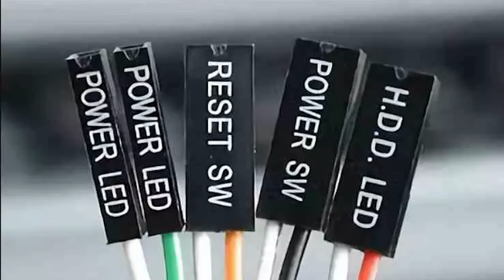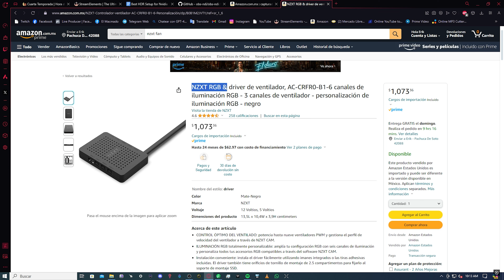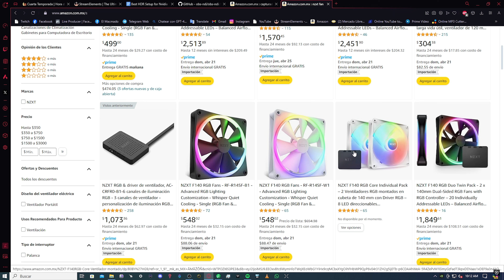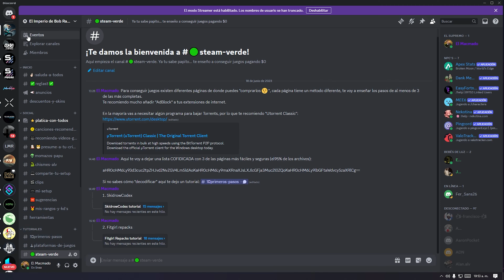¿Cómo armar tu PC gamer paso a paso? NZXT H6 FLOW Guía de ensamble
Hola princesas hoy les enseño ¿Cómo armar tu PC gamer paso a paso?
¿Cómo armar el NZXT H6 FLOW? de @NZXTglobal
Encontrarás desde cómo conectar los cables de tu PC, conexiones, ventiladores NZXT, espacios, tarjetas de video compatibles con el gabinete y muchas otras cosas.

No olvides que mis videos están hechos con muchísimo cariño y espero ayudarte TODO lo que pueda, si en algún momento me equivoco te pido disculpas de antemano, aún así cualquier cosa, siéntete libre de comentar y/o dejar tus dudas.

👉🏻AQUÍ PUEDES COMPRAR TODO: 👈🏻
GABINETES

DONACIONES:
Si te gustó, te sirvió y/o te ayudó mi contenido y quieres invitarme un cafecito te dejo los siguientes links:

00:00 NZXT H6 FLOW RGB
00:10 Cómo sacar correctamente tu gabinete
00:45 Puertos USB NZXT H6
01:00 Cómo remover el pan superior de tu PC
01:06 Cómo remover el panel lateral
01:23 Caja de almacenamientos
01:38 Tornillería NZXT H6
01:48 ¿Cómo quitar el panel de cristal en una PC?
02:05 ¿Cómo instalar el procesador de mi PC?
02:28 ¿Cómo instalar la memoria ram?
02:45 Dual Channel
03:20 ¿Qué motherboards son compatibles?
04:16 ¿Cómo instalar un enfriamiento líquido Intel?
05:25 ¿Cómo instalar un enfriamiento líquido AMD?
05:46 ¿Cómo instalar la motherboard?
06:12 Cables del NZXT H6
06:16 Cable azul USB NZXT H6
06:37 Cable Tipo C NZXT H6
06:35 Cable F Panel y Cable de audio NZXT H6
07:35 ¿Cómo hacer una gestión de cables?
07:55 ¿Cómo instalar la fuente de poder PSU NZXT H6?
08:40 ¿A donde se conecta el cable de 24 pines?
09:05 ¿A donde se conecta el cable CPU?
09:58 ¿A donde va el cable Pcie?
10:41 NZXT H6 Disco Duro
11:00 NZXT H6 Sata
11:16 ¿Cómo se conectas los almacenamientos de una computadora?
11:26 Bob reclamándome
11:48 ¿Cómo instalar el radiador de un enfriamiento líquido?
12:43 ¿Cómo poner la pasta térmica?
13:26 ¿Cómo instalar la bomba de un enfriamiento líquido?
13:45 ¿A dónde se conecta la bomba del enfriamiento líquido?
13:50 ¿A dónde se conecta el RGB de una computadora?
14:00 ¿Cómo instalar o cambiar una tarjeta de video?
14:40 ¿A donde se conecta la tarjeta de video?
14:53 Soportes para GPU
15:07 ¿A dónde se conectan los ventiladores del NZXT H6?
15:25 Cable RGB del ventilador
15:33 Adaptador RGB NZXT
15:57 Ya no tengo más puertos ARGB 5v de 3 pines
16:07 Adaptador para ventiladores NZXT
16:16 ¿A dónde es mejor conectar los ventiladores de la PC?
16:30 Gabinetes de PC con solo 3 ventiladores
17:00 ¿Cómo instalar un nuevo ventilador a mi PC?
17:24 ¿Cómo instalar los ventiladores de abajo de mi PC?
17:46 ¿Qué ventiladores es mejor comprar primero?
18:12 ¿Qué ventiladores tiene el NZXT H6?
18:39 ¿Cómo elegir ventiladores para tu PC?
19:17 Controlar RGB uniforme
19:22 ¿Cuál es el mejor controlador RGB?
19:34 ¿Cómo conectar todos los ventiladores NZXT H6?
20:06 Diferencias entre NZXT RGB DUO y NZXT Core
20:17 ¿Cómo conectar el RGB NZXT?
21:03 ¿Cómo conectar los cable PWM?
21:29 ¿Cómo se conectan los controladores NZXT?
21:37 Se acabaron los puertos USB
21:50 YA ACABASTE TU PC
22:25 NZXT H6 REVIEW
23:28 ¿Necesitas algún servicio?
23:35 Más temas interesantes

Música en el video:

Track Name: inaudio - Infraction- Ritmo